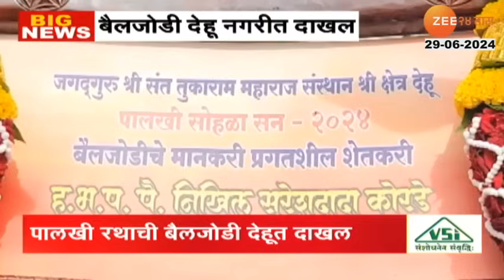Ashadhi Wari 2024 | दिंडी चालली चालली, मनी विठाई माऊली; माऊलींच्या पालखीचं प्रस्थान | Zee24Taas